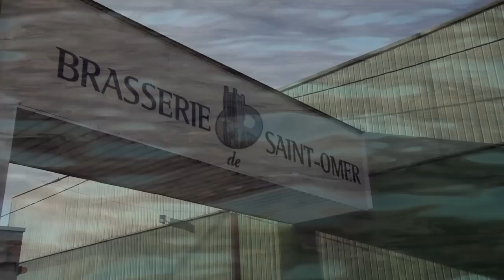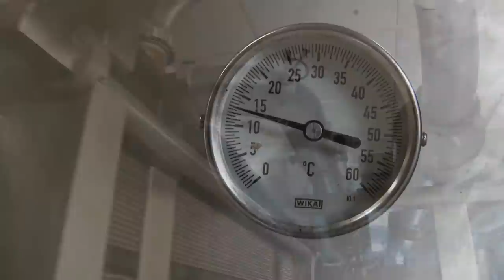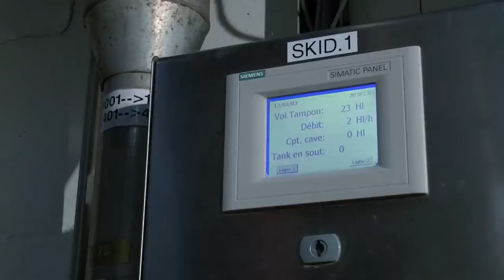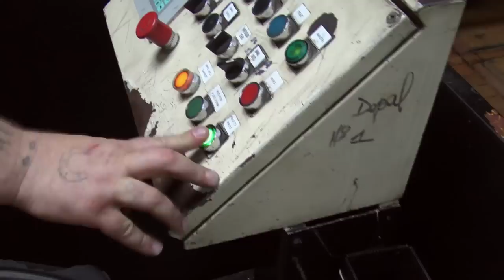LA BRASSERIE DE SAINT OMER (FRANCAIS)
De la fabrication au conditionnement